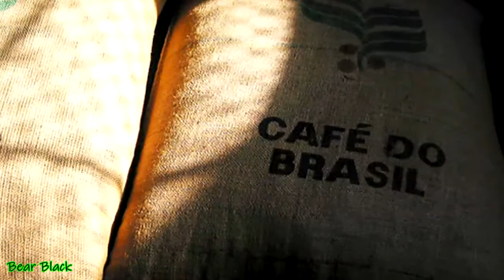10 เรื่องน่ารู้เกี่ยวกับกาแฟ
10 เรื่องน่ารู้เกี่ยวกับกาแฟ
ที่คุณอาจยังไม่เคยรู้มาก่อน